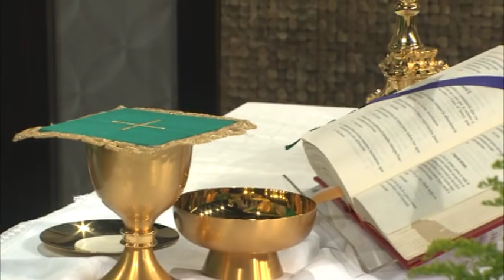Santa Misa: Domingo 30 de Agosto 2015 // Monseñor Masalles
Santa Misa Dominical Oficiada por Monseñor Masalles. Lecturas del 22º Domingo del Tiempo Ordinario.